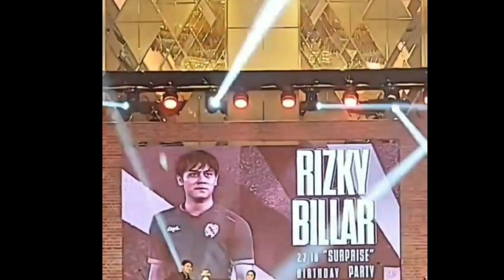Ust. Kasif Heer Puji Kelembutan Hati Rizky Billar Yang Menangis Ketika Dibacakan Doa Ini Di Ultahnya